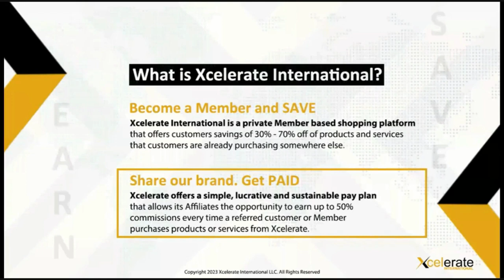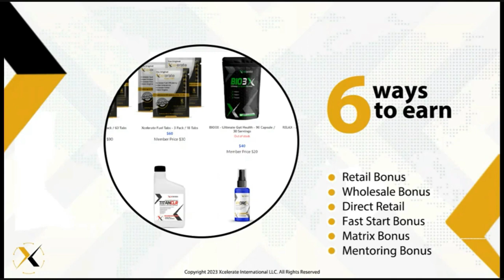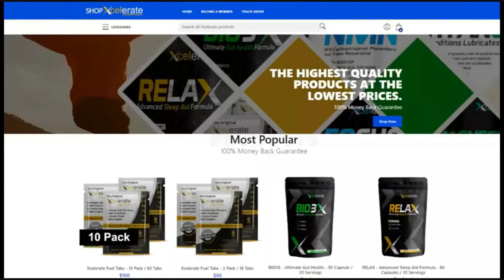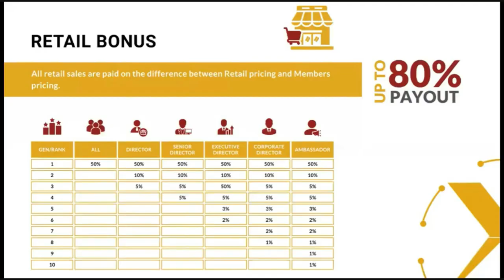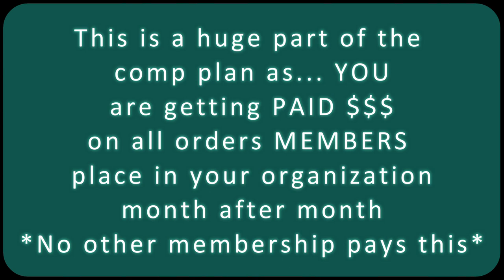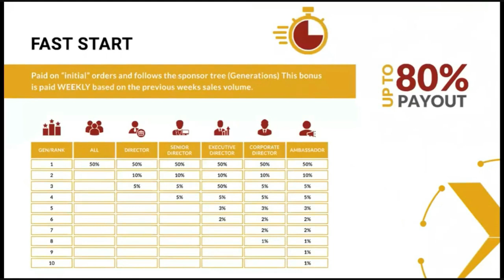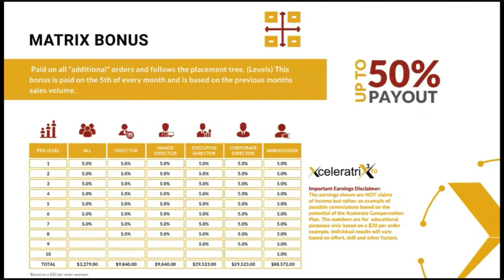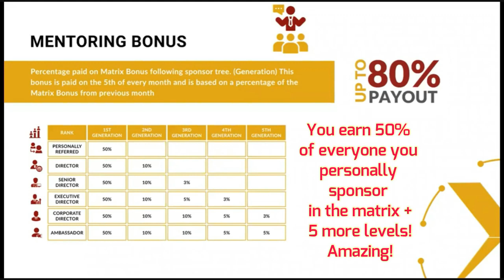Xcelerate Compensation Plan ● Membership New Full Comp Plan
The bonuses I am offering for partnering with me  TODAY are:

Bonus #1- Free Access to Our Private Xcelerate Training Facebook Group
  In this group you will get training on how to promote your new  business, be in a community of like minded people, and get any and all resources you will need to have success  in this amazing new opportunity.

Bonus #2-You Will also get my personal assistance in promoting your new twenty dollar business.
 which includes many methods and strategies on how and where to promote , and also the Secret traffic sources I am using to list, build and get new sign ups daily.

Bonus #3- Access to our Exclusive  Team Training- Team training put together by my direct 6 figure sponsor

Bonus #4- Exclusive Team Rotator- Team Links will get promoted,my traffic sources become your traffic sources.

Oh, it doesn't stop there...

Bonus #5- You will also receive a Hotel Savings Card Valued at TWO HUNDRED DOLLARS,
which you will also have the ability to give away as an incentive

Awesome Value Right, 😁